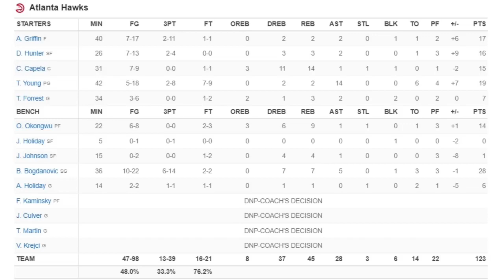Chicago Bulls vs Atlanta Hawks Full Game Highlights | December 11, 2022 | 22-23 NBA Season